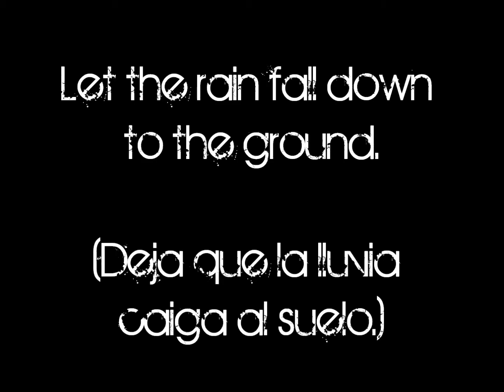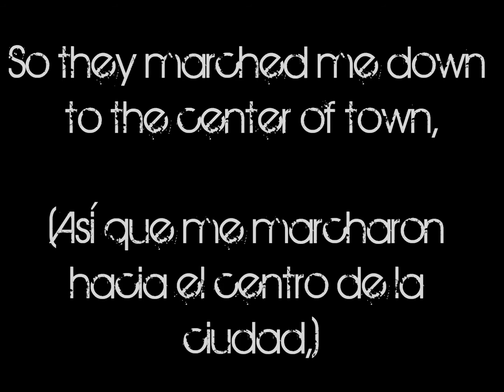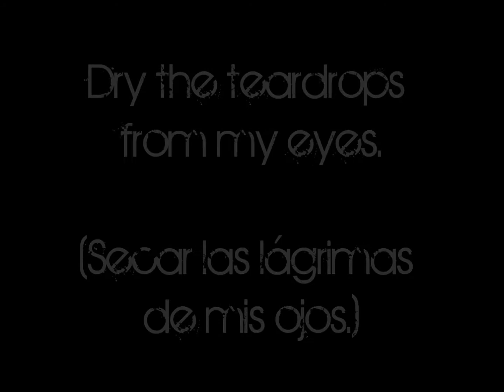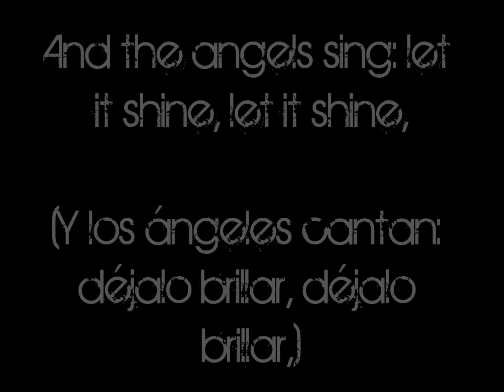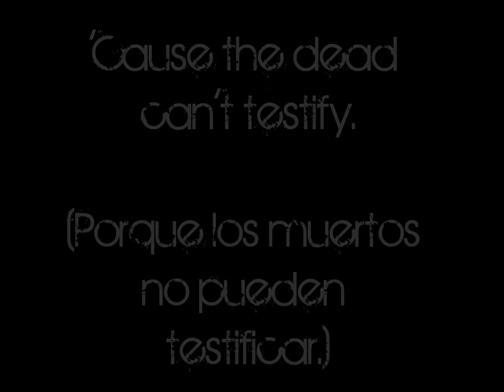The Dead Can't Testify (Lyrics/Sub. esp)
Billy Talent the dead can't testify

Todo es propiedad de sus respectivos dueños.